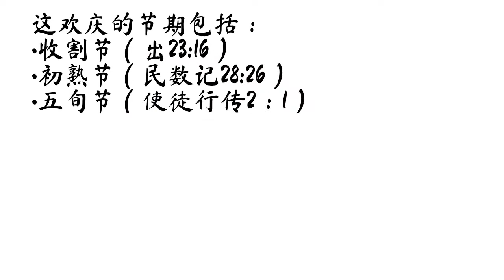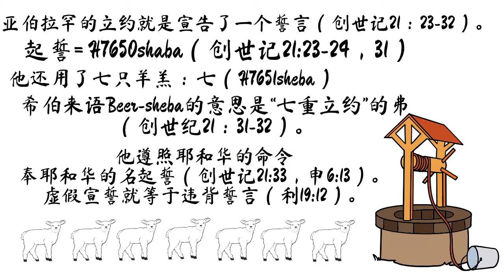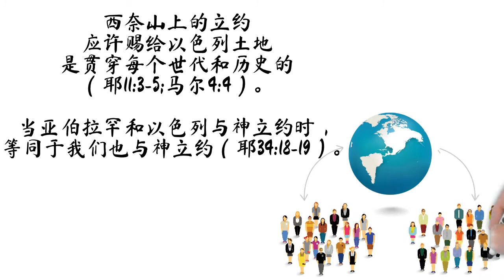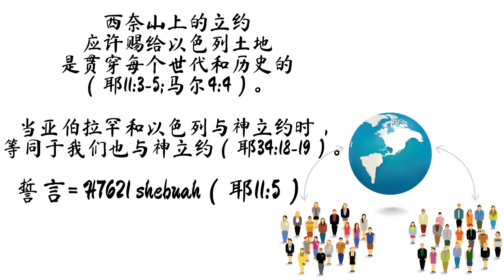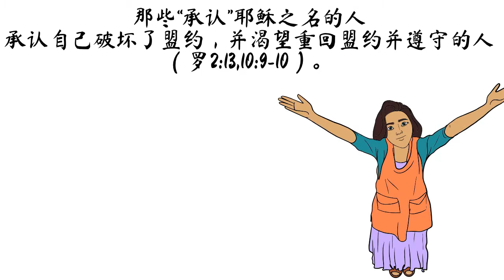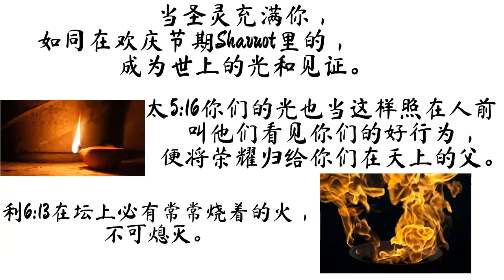欢庆的节期（Shavuot/初熟节）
耶稣在逾越节死了，然后我们数了五十天，直到五旬节。 这是什么意思，为什么我们要数到50？
了解耶和华在五旬节周日与我们祖先宣誓相同的盟约-Shavuot与我们今天所遵守的盟约是一样的。
实际上，每次我们“七个自己”时，我们实际上都是在做一个我们将遵守的誓言。 从逾越节到五旬节的那七个星期结束时，上帝把以色列人的律法赐给了以色列人，并在同一天，上帝把使徒圣灵赐给了使徒们。 他赐给那些想服从圣灵的人，以帮助他们遵守圣约，就像他在西奈山所颁布的律法一样。
有打破这种誓言的诅咒，我们现在正在经历它们。